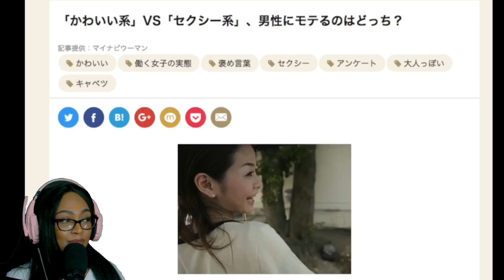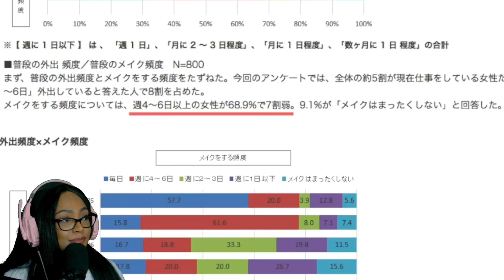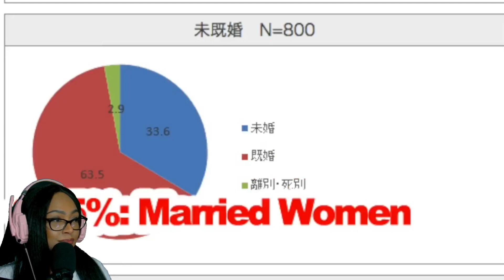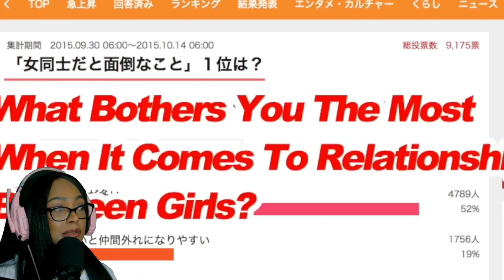Problems With Japanese Women | Drink and Commentary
Share your Suggested Videos to Review!
There Must be At least One Million Likes or Views!
Viral Videos are Acceptable!